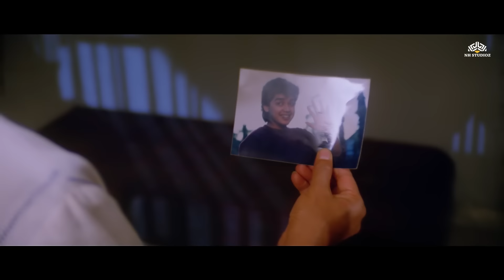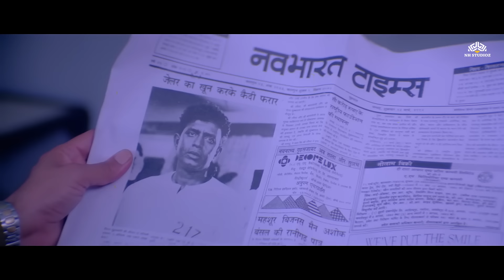अजय देवगन, मिथुन और रवीना टंडन की धमाकेदार एक्शन मूवी | Reena Roy, Paresh Rawal | Full Movie Hindi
Gair (1999)
Film cast : Ajay Devgn, Raveena Tandon, Paresh Rawal, Reena Roy, Amrish Puri, Ajinkya Deo, Kiran Kumar, Sulbha Deshpande, Satyen Kappu, Achyut Potdar, Guddi Maruti, Rajesh Puri, Arun, Anil Nagrath, Sunil Dhawan, Sunil Rege, Salim
Singer : Kumar Sanu, Alka Yagnik, Abhijeet, Sapna Mukherjee, Poornima, Kavita Krishnamurthy
Lyricist : Sameer
Music Director : Anand Milind
Film Director : Ashok Gaikwad
Film Producer : Harish Sapkale, Prakash Patil